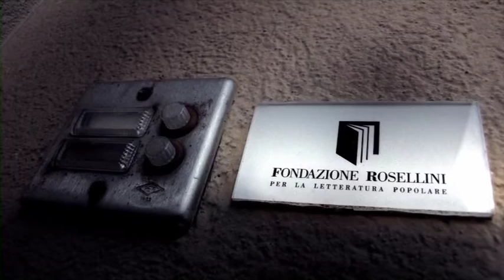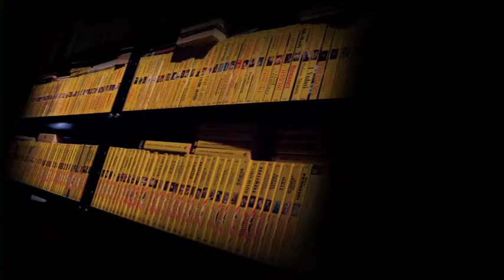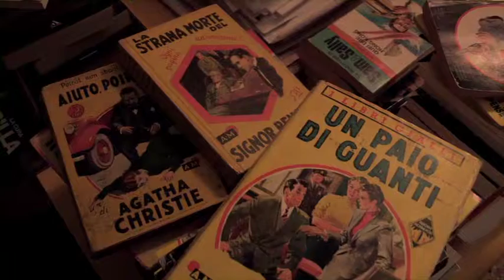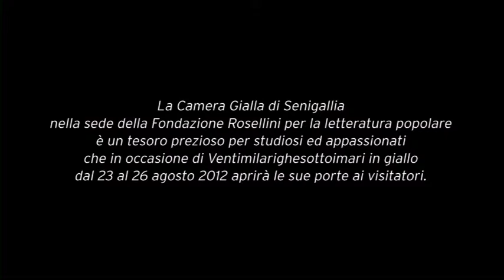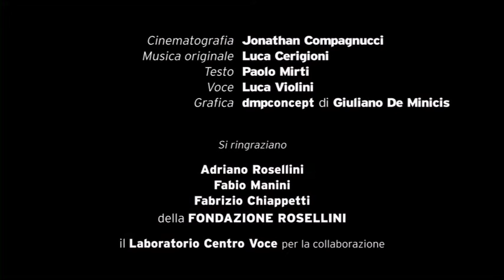VENTIMILARIGHESOTTOIMARIINGIALLO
La Fondazione Rosellini di Senigallia si apre al pubblico in occasione della manifestazione Ventimila righe sotto i mari in giallo dal 23 al 26 agosto 2012